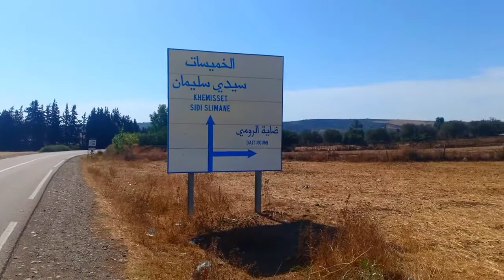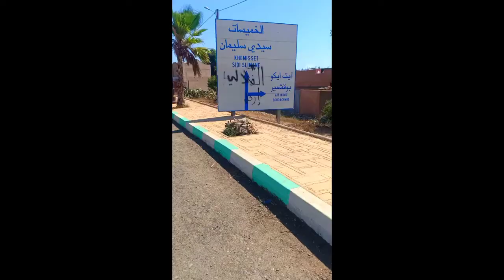شاهد أول زيارة ضاية رومي